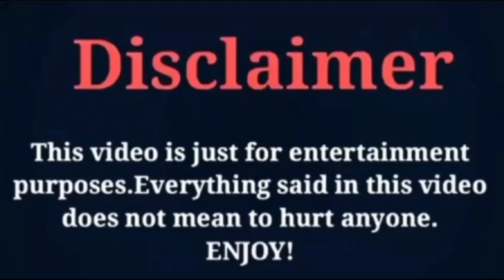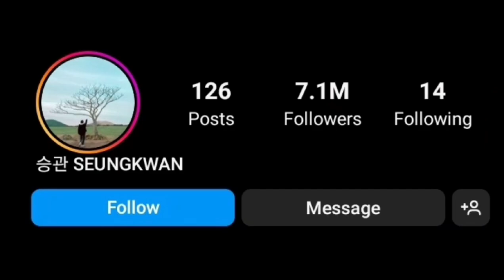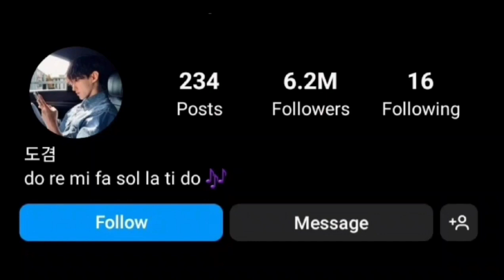Seungkwan VS Lee seok min lifestyle comparison 2023